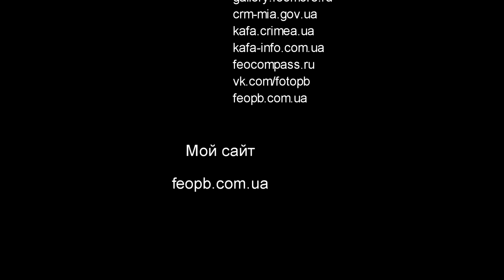Береговое ЗОЛОТОЙ ПЛЯЖ (СУПЕР ВИДЕО) от Павла Бажова HD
Фото видео съёмка по Украине